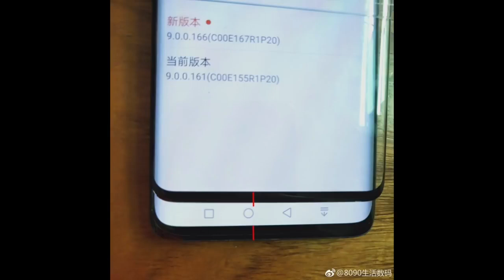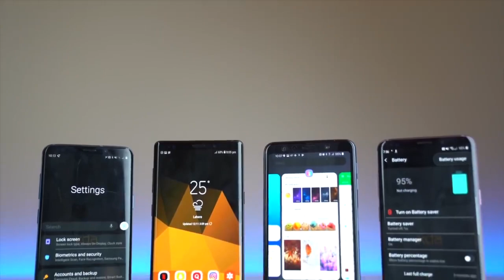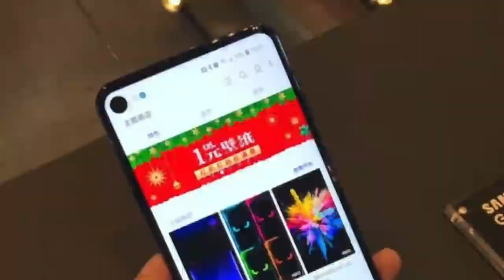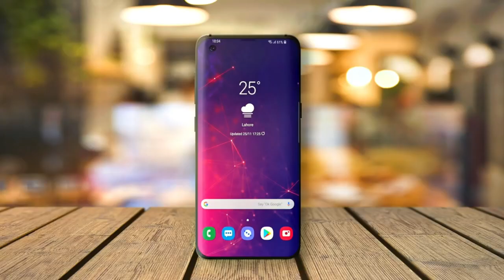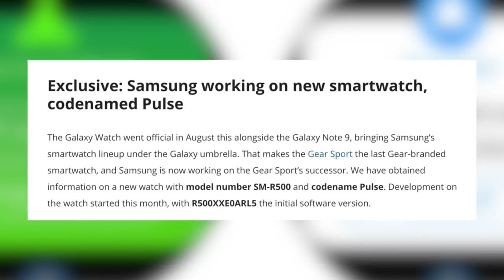SAMSUNG GALAXY S10